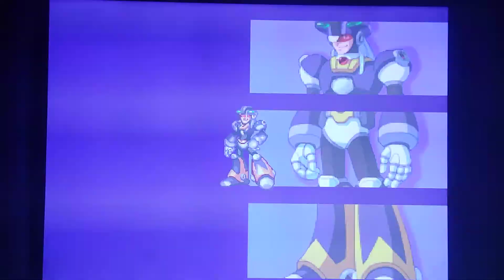MEGA MAN X5 PATRE 4 EL ATAQUE DE DYNAMO